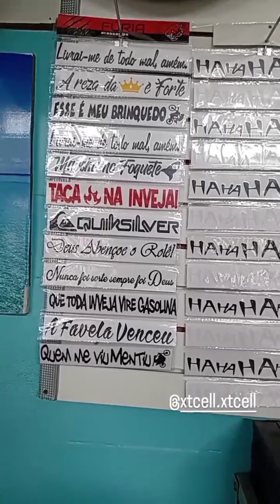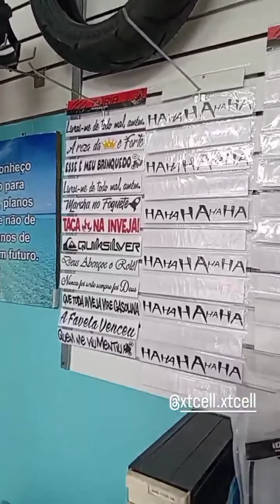COMPREI ALGUNS ACESSÓRIOS PARA VENDER NA OFICINA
Fala galera, já faz um ano e três meses que comecei a trabalhar por conta e montar minha própria oficina, graças a Deus de vagar vamos caminhando, estou querendo investir um pouco mais em acessórios, se alguém tiver alguma dica do que mais devo comprar, comenta ai pra dar aquela força.